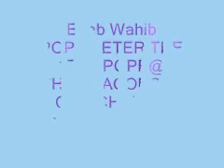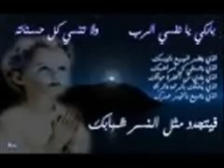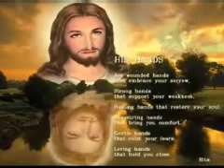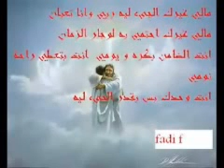Ehab Wahib THE DEACONS IN OUR CHURCH@POPE PETER THE 17TH POPE EN